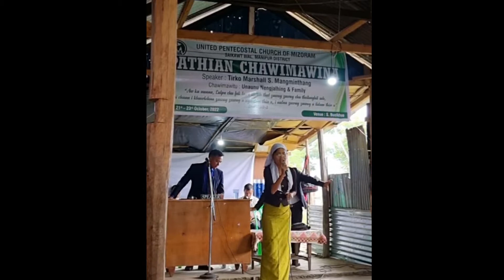Lucy Doineikim (Live) "Khawpui Mawi" Thado Version, Nengjahling te Thuthlung Chawimawina.